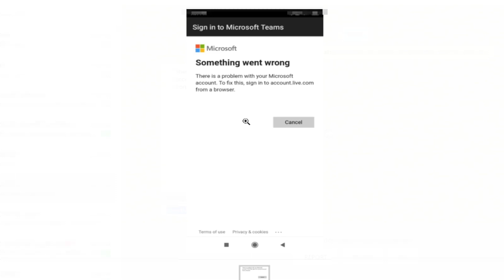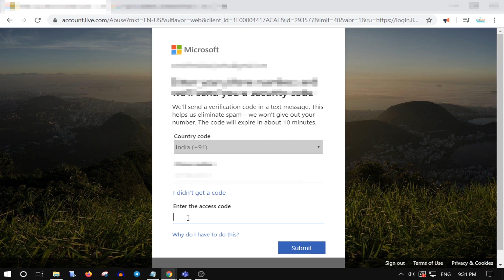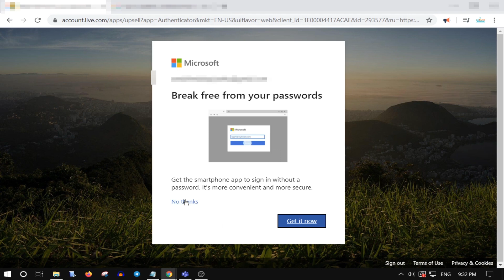Unblock Microsoft Teams account | Unable to login in Microsoft Teams App Account ? Solution !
This video explains the process of unblocking the locked Microsoft Teams account is a simple way.